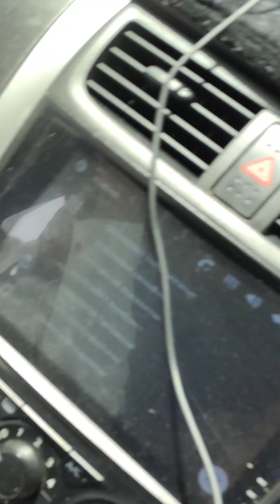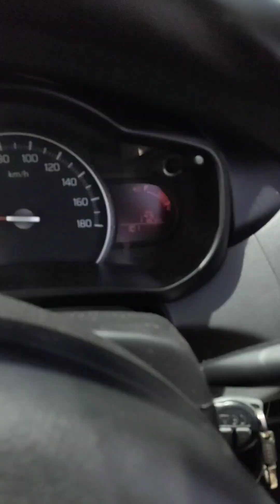Sukkur to Quetta